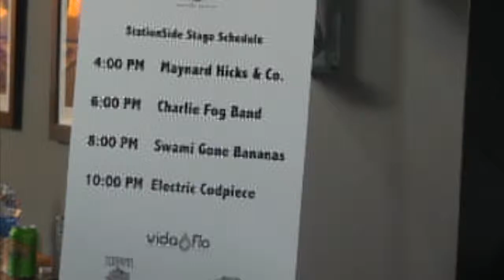Jerry Jam 2014 "Althea"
Maynard Hicks and Company performs at Jerry Jam 2014, on 07/27/14, at Terminal West.